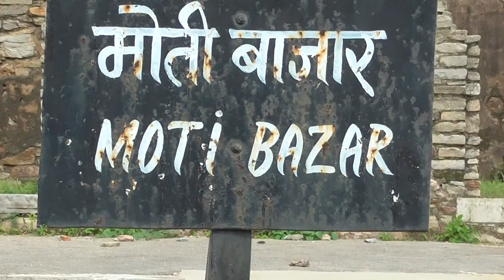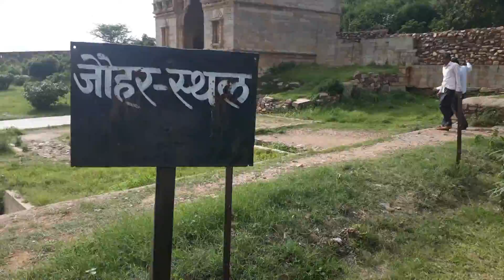चित्तौरगढ़ का किला पद्मावती का जोहर कुंड#पूरी वीडियो#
भाग 2
[1 } फतहप्रकास महल { 2} मोती बाजार{ 3} मीरा टेम्पल {4} विजय सतम्भ {5} पद्मावती महल { 6} पद्मावती जोहर कुंड {7 } जयमल पता का महल